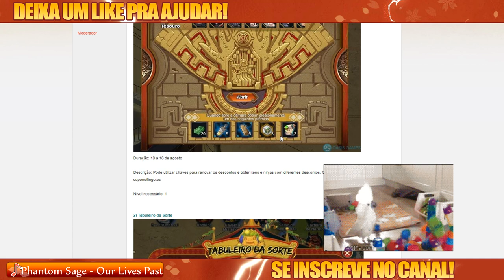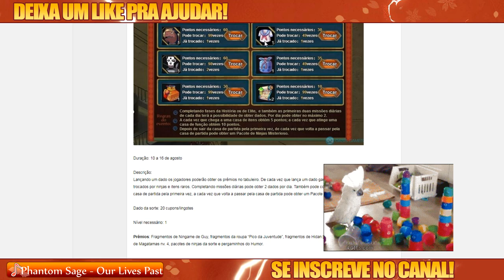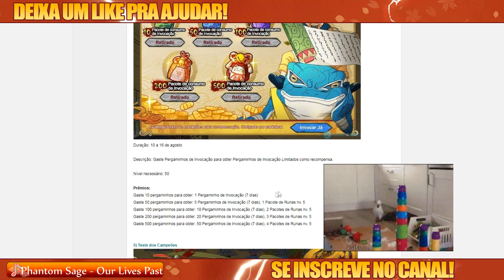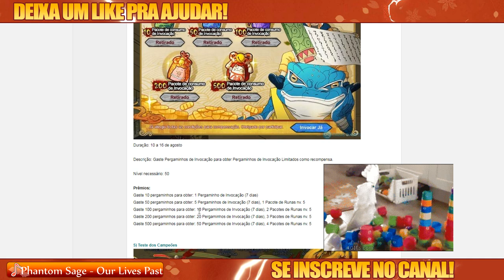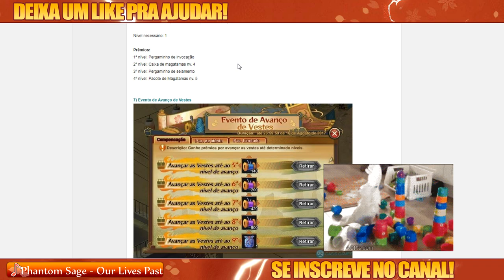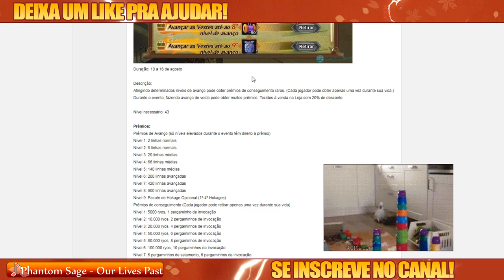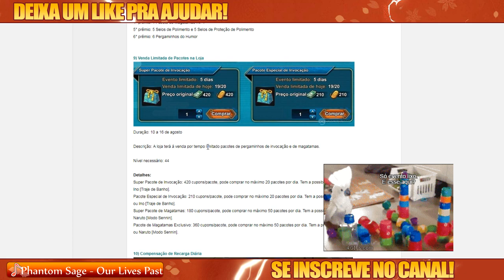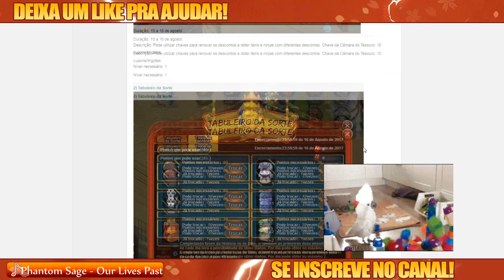Lumei Sincero | Eventos estão uma por**, Vem Tsunade!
Falei sobre os eventos da semana e abri uns pacotinhos em busca da Tsunade, será que consegui ela!?
Espero que gostem do vídeo, tmj!